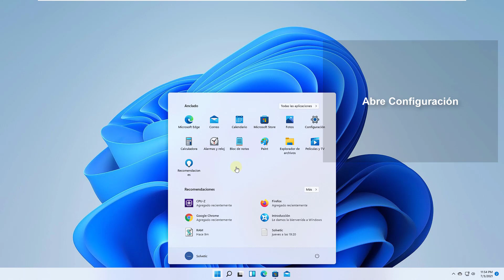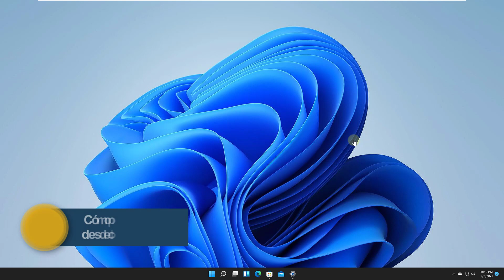⚫️ Cómo poner la Barra de tareas Negra en Windows 11 ✔️ SIN MODO OSCURO (Método 1 y 2)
Videotutorial de Solvetic que explica cómo poner la Barra de tareas Negra en Windows 11. ⭐ 𝗪𝗜𝗡𝗗𝗢𝗪𝗦 𝟭𝟭 (Para estar al día te interesa ver esto)

Cambiar el color de la barra de taras de Windows 11. Vídeo que explica cómo poner la barra de tareas oscura en Windows 11 sin poner el modo oscuro. ES FÁCIL! ✔️ Siguiendo los pasos del vídeo, donde te vamos mostrando todas las pautas a seguir.

 》CAPÍTULOS《

00:00 Introducción
00:16 Establecer barra de tareas negra desde color personalizado en Windows 11
01:03 Cómo poner barra de tareas negra desde color oscuro en Windows 11